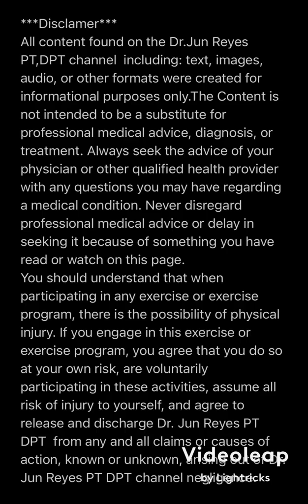Postural Drainage:Effective Way to Remove Phlegm using (Lower Lobe)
The performance of Postural Drainage and Percussion involves a combination of techniques including multiple bronchial drainage positions, percussion, vibration, deep breathing and coughing that help move mucus from the lungs to the throat. Once the person is in one of the several prescribed drainage positions, the caregiver performs percussion on the chest wall. After three to five minutes of treatment, sometimes followed by vibration over the same lung segment, the person is encouraged to huff or cough vigorously to expel the mucus, clearing the lungs.

Here are detailed descriptions of some of the techniques used in PD & P:
Percussion or clapping by the caregiver on the chest wall forces secretions from the targeted segment into the larger airways. The palm is cupped as if to hold water but with the palm facing down. Percussion is performed vigorously and rhythmically but should not cause pain. Most of the movement should be in the wrist, and the cupped palm should give each percussion a hollow sound. Percussion should be done only over the ribs, and care should be used to avoid percussing over the spine, breastbone, stomach, lower ribs and back.
Vibration gently shakes secretions into the larger airways. The caregiver places a hand or two hands firmly on the chest wall over the appropriate segment and tenses the muscles of the arm and shoulder to create a fine shaking motion. Vibration is done with a flat hand.

*** percussion for the lower lobes superior segment is bottom part of scapula.